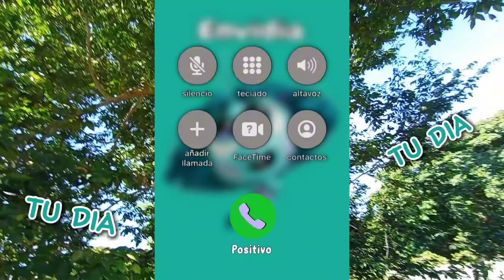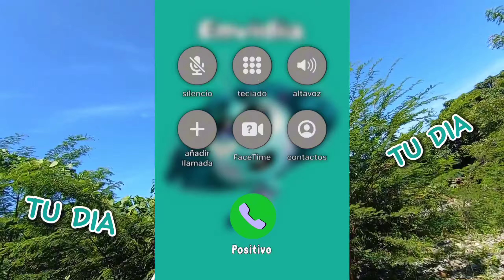LA ENVIDIA🤨🧁(Intensamente 2) AL:TELEFONOW📱Nadie Juega Con Ella🥺 Se Siente Muy Mar, ACOMPAÑALA😔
Este Video Es Creado Por Nosotros Con El Fin Del Entretener Al Público, No Es Elaborado Con Ningún Tipo De Mala Intención,Simplemente Lo Hacemos Con El Motivo De Divertir A Todos Los Espectadores Que Visiten Este Hermoso Canal.😊

Créditos

Vídeo Creado Editado Producido Por Este Canal "Tu Día"

Algunas Imágenes Utilizada No Son De Mi Creación Crédito Al Creador.

Fé En Papá Dios

Llamada de Karol g
Karol g te llama
Karol g canciones

karolgmehabla

hola dile a tu mamá